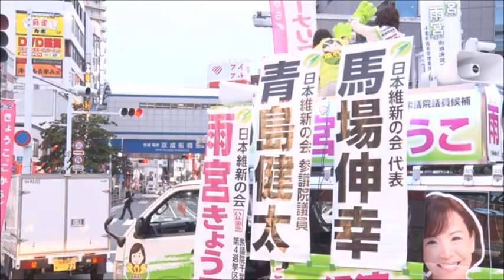日本維新の会・衆議院議員選挙「船橋駅南口街頭演説会」 雨宮きょうこ千葉県第4区立候補者 演説、2024年10月19日(土)